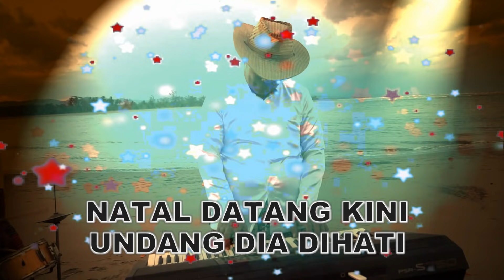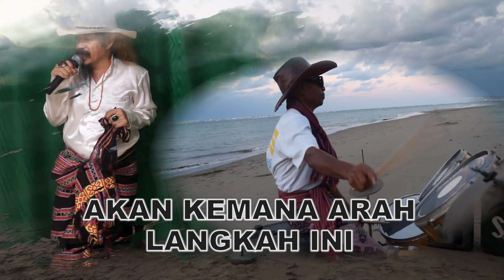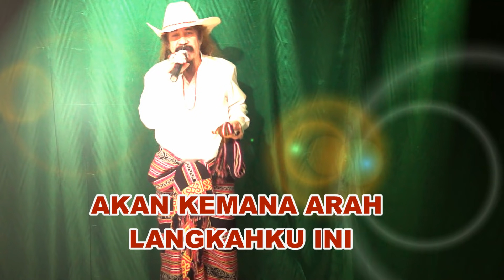Lagu Natal TITIAN KASIH dalam irama Rumba cover USTINOV DAMALEDO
LaguNatalIramaRumbaTitianKasih Ustinov Damaledo#SELAMAT HARI NATAL KAMI UCAPKAN DARI TANAH MALAKA.